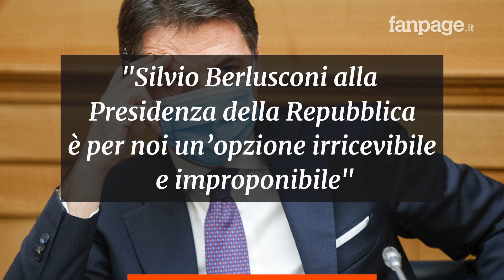Il centrodestra candida Berlusconi al Quirinale, Pd e 5 Stelle: “Irricevibile”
Dopo la candidatura ufficiale di Berlusconi al Quirinale da parte della coalizione di centrodestra, da Pd e Movimento 5 Stelle arriva un commento all’unisono: “È irricevibile”.
Il centrodestra candida Berlusconi al Quirinale, Pd e 5 Stelle: “Candidatura irricevibile”